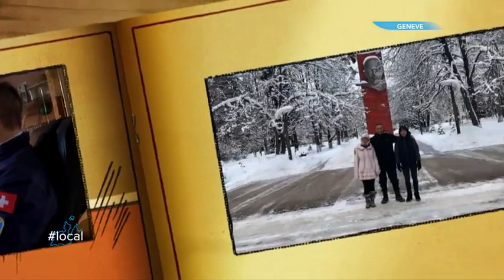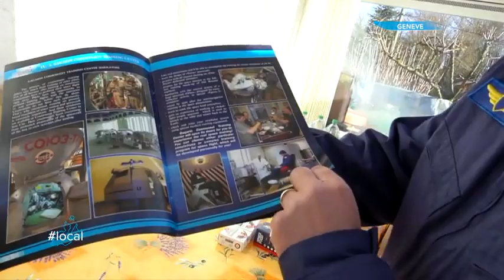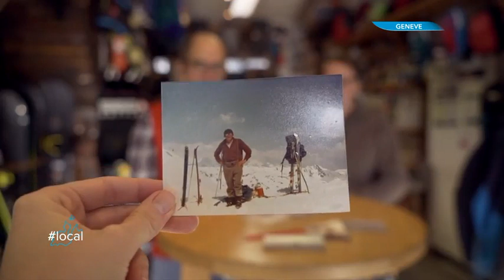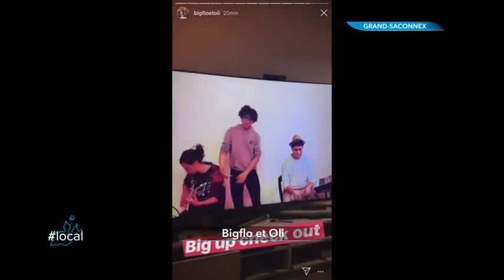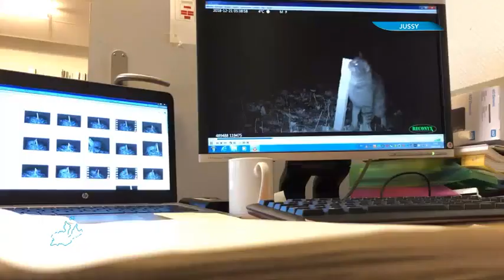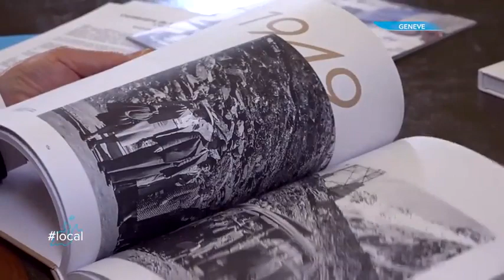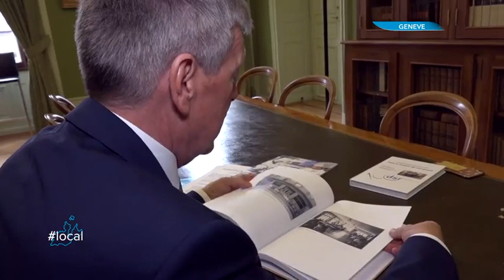COSMONAUT TRAINING WITH BORIS OTTER, LEMAN BLEU TV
Reportage TV on Léman Bleu with Boris Otter, who aims to be the 2nd Swiss to fly to Space. February 2019.